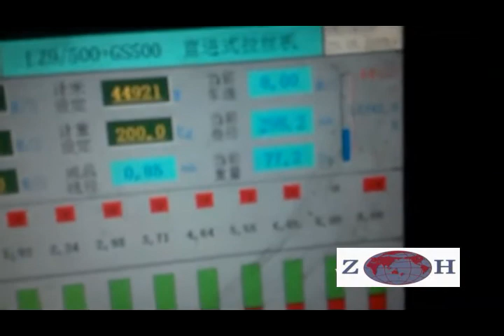Straight line wire drawing machine